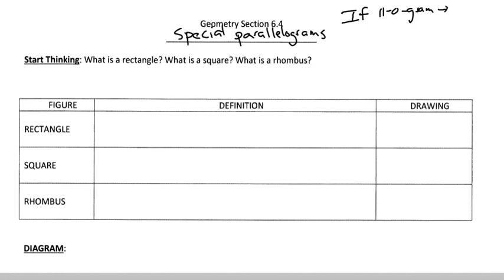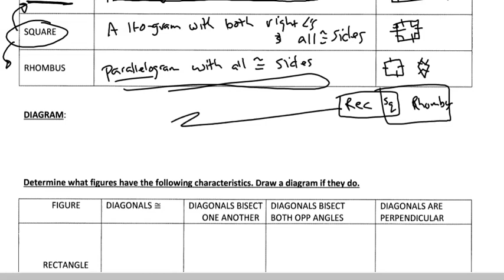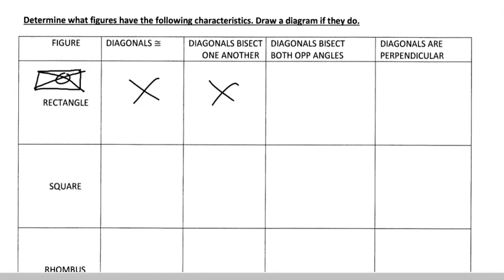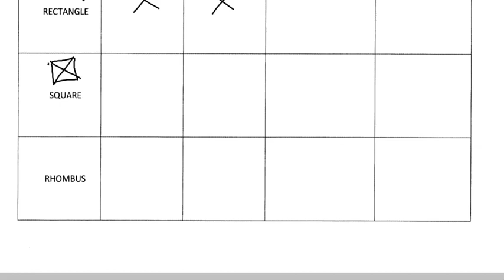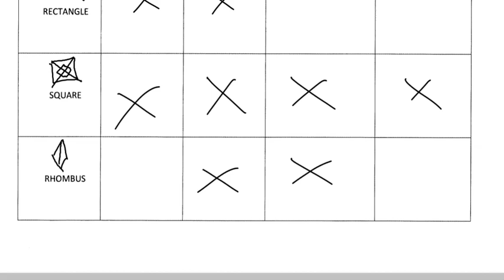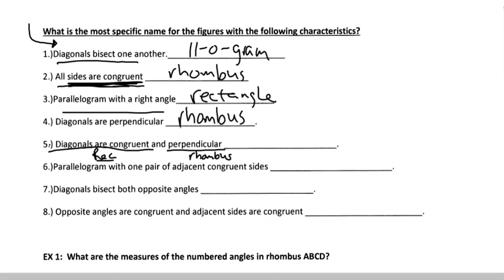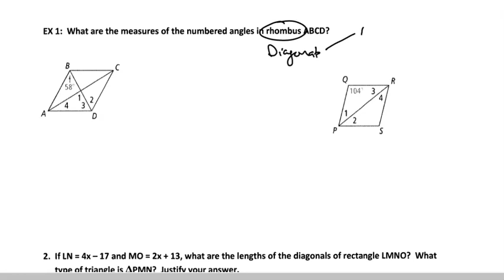Geo 6 4